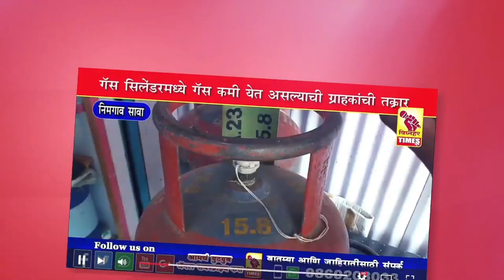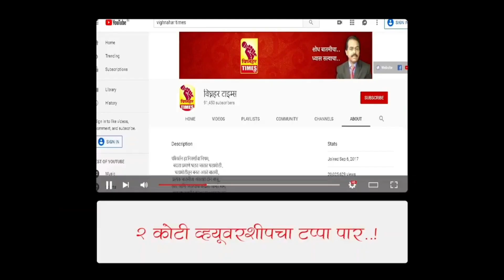जुन्नर येथील उद्धव ठाकरे शिवसेनेच्या मेळाव्याला मोठा प्रतिसादl